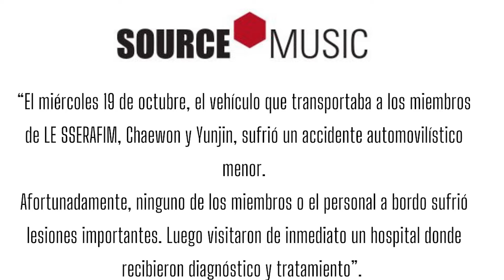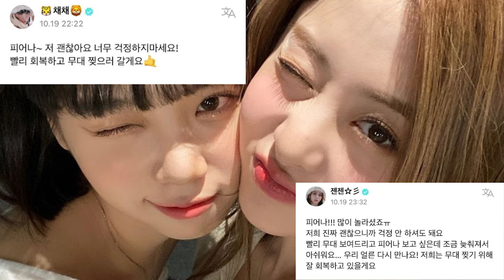LE SSERAFIM envuelto en accidente pocos días despues de su comeback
Subscribete a nuestro canal para ver la primera mitad del listado